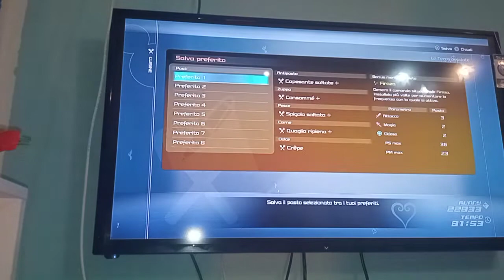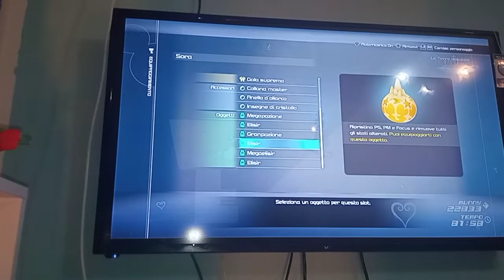KINGDOM HEARTS 3 UMILIAMO DARK INFERNO+ANNUNCIO SU GLI ALTRI BOSS DI KH